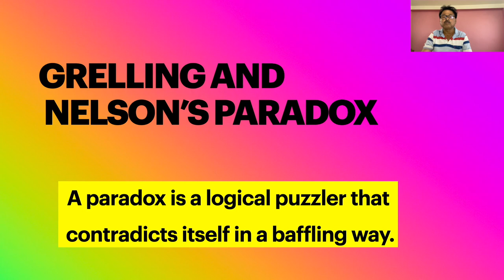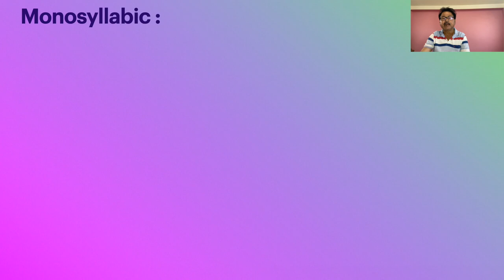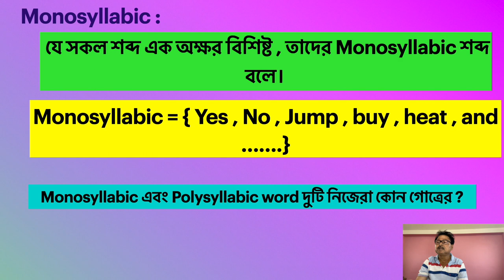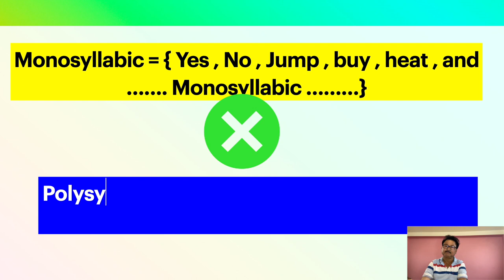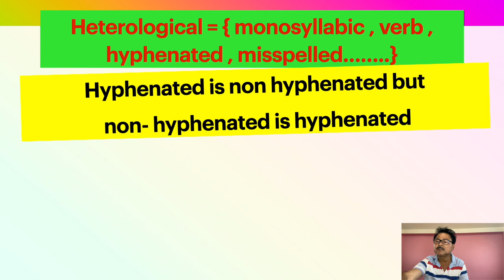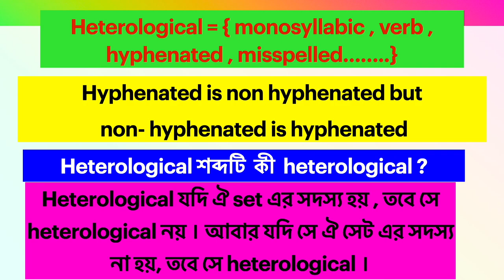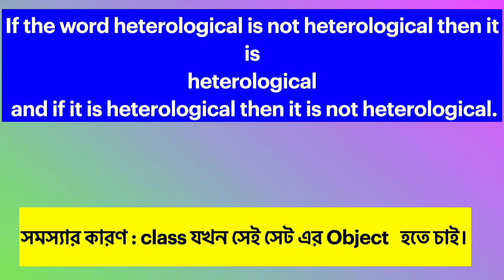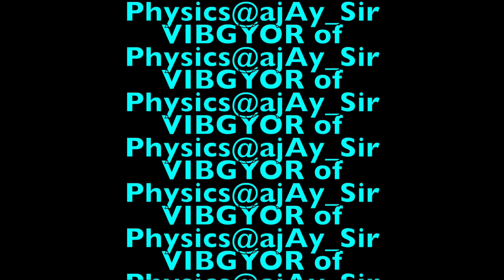Grelling and Nelson's paradox @vibgyorofphysicsajay_sir